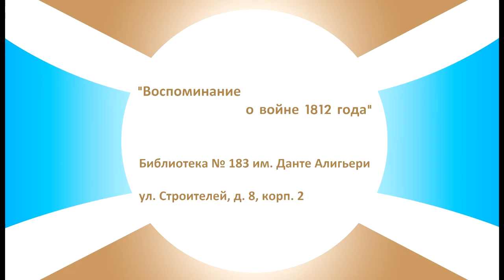"Воспоминание о войне 1812 года"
В 2017 году Музей-панорама «Бородинская битва» при поддержке ГКУК г. Москвы «Дирекция по развитию культурных центров» представляет в 16 библиотеках города Москвы выставки изданий, вышедших к 100-летию Отечественной войны 1812 года в 1912 году.